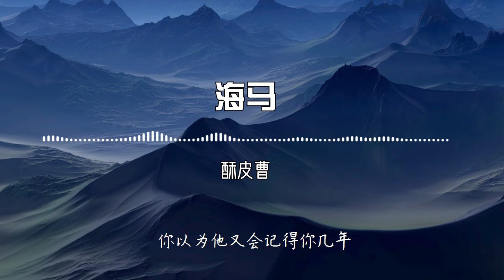海马—酥皮曹 （前奏很长，但是本人觉得是在本频道里最好听的一首）在这个谁都不特别的人间 你以为他又会记得你几年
词 : 酥皮曹
作曲 : 酥皮曹
编曲 : 音奇/Zen Song@缶工
制作人 : Zen Song@缶工
不出意外的话 应该无法再见
那干杯吧哈哈 还能再喝多点
把怦然心动的一切 全还给陌生的终点
切酸牙的柠檬片 给回忆撒撒细盐
犯过好多傻 哪怕遭万人遣
像一个海马 不善游水却住水里边
紧抓住珊瑚的枝节 以为就是一生的缱绻
结果时间海轻轻一卷 就匆匆告别
别指望离开的人再出现
在这个谁都不特别的人间
你以为他又会记得你几年
憋住眼泪转身再哭洒脱点
那样他不记得你也能记住那个大风天
你倔强的脸
你倔强的脸
钢琴：音奇
弦乐编写：张宗炜
弦乐监制：李朋
弦乐团：国际首席爱乐乐团
和声：酥皮曹
录音师/录音棚：TONG刘通@I Music Stuido
混音/母带：时兵
制作团队：缶工传媒